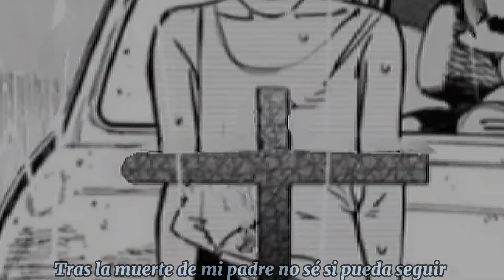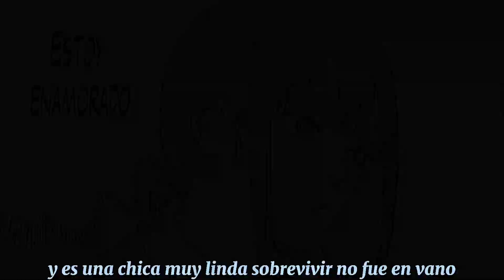Rap De Denji-Soy El Motosierra//Chainsaw Man//Prod By GSP Beats (MMV BY DANSTORM )LINK DE DESCARGA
uno de los trabajos mas elaborados del canal por fin se estrena, espero que les guste y me ayuden a compartir ya que creo lo vale